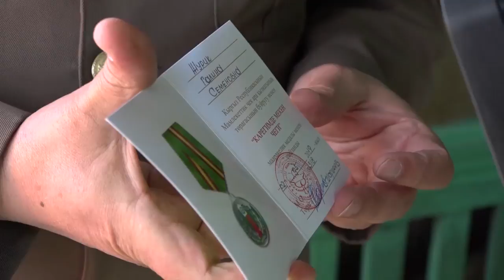Госпограничники поздравили ветеранов Великой Отечественной войны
Военнослужащие Государственной пограничной службы поздравили ветеранов Великой Отечественной войны